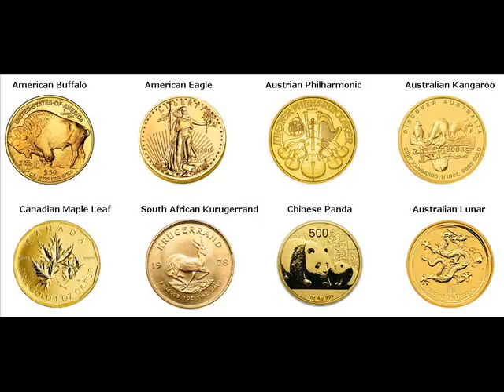Gold Bars For Sale Atlanta Indiana